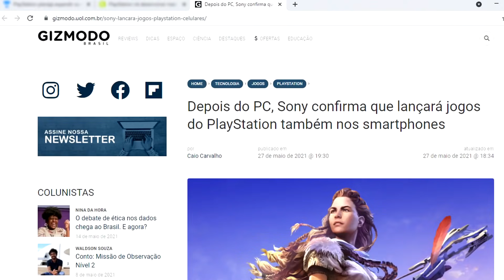CONFIRMADO! JOGOS de PS5 e PS4 OFICIAIS para Android e IOS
Segue lá